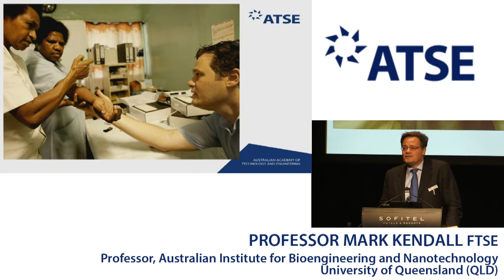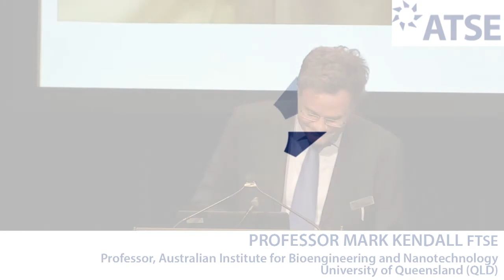ATSE 2017 New Fellow: Professor Mark Kendall FTSE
Professor Kendall, a biomedical engineer, has been central to the
development of the Nanopatch, which potentially will revolutionise global vaccination. He conceived and patented the technology that distinguishes the Nanopatch from other intradermal delivery devices, led the research program to take it to proof-of-concept in the animal model, founded Vaxxas to take the Nanopatch into the clinic as a commercial product, led the R&D program and secured partnerships with Merck and the World Health Organisation for specific product development. The Nanopatch is seen as a potential game-changer for vaccine delivery and vaccine innovation.